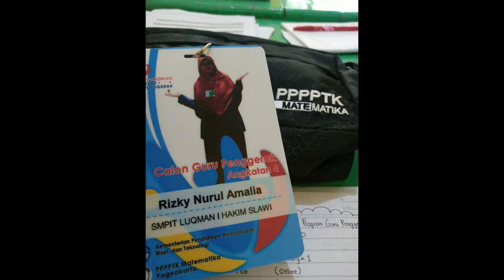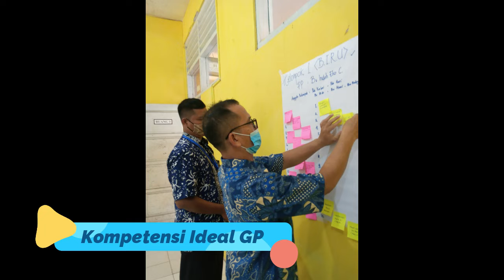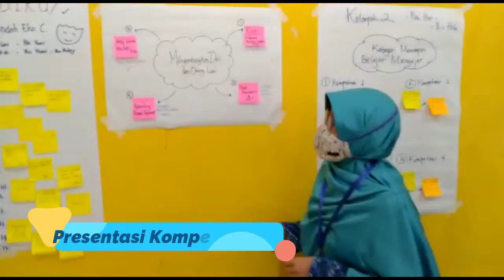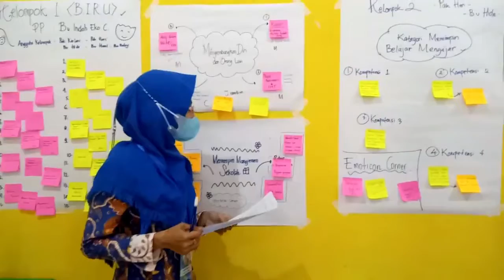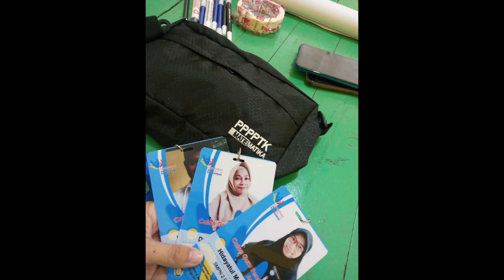My PPGP Diary Loka Karya 1 Guru Penggerak Kabupaten Tegal